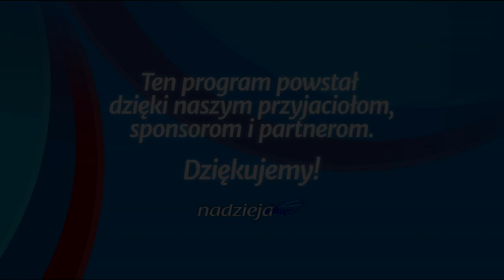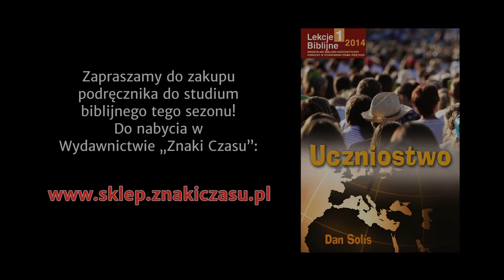Studium biblijne - 148 ): Przygotowywanie dzieci do bycia uczniami Jezusa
Studium biblijne lekcji Szkoły Sobotniej dla dorosłych (sezon 12) z 25 stycznia 2014 r., pt. "Przygotowywanie dzieci do bycia uczniami Jezusa". Na podstawie kwartalnika "Lekcje biblijne 1/2014": Dan Solís, "Uczniostwo".

STUDIUM BIEŻĄCEGO TYGODNIA: Ps 127,3-5; Pwt 6,6-7; Łk 2,40-52; Mt 18,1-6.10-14; Mk 10,13-16.

TEKST PRZEWODNI: „Czy słyszysz, co one mówią? A Jezus mówi do nich: Tak jest; czy nigdy nie czytaliście: Z ust niemowląt i ssących zgotowałeś sobie chwałę?" (Mt 21,16).

W STUDIUM UDZIAŁ BIORĄ: Władysław Kosowski (prowadzący), Zbigniew Bednarski, Halina Szklorz, Mariusz Mroczkowski.